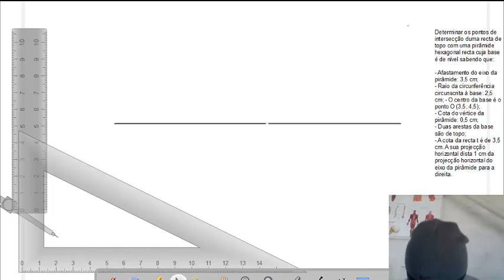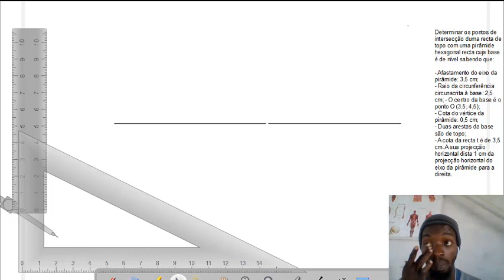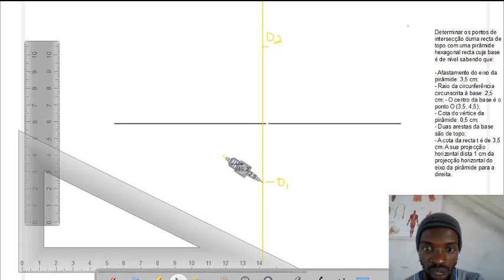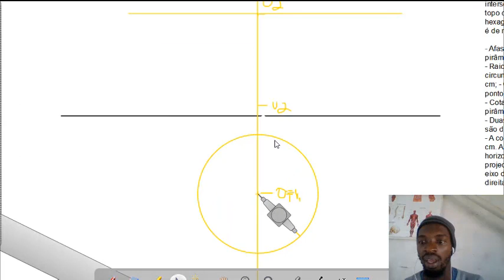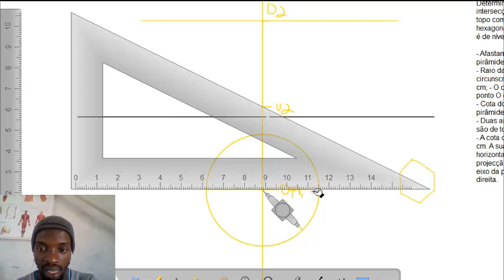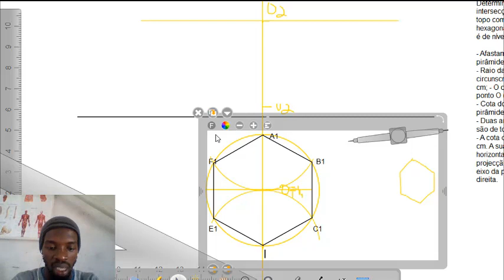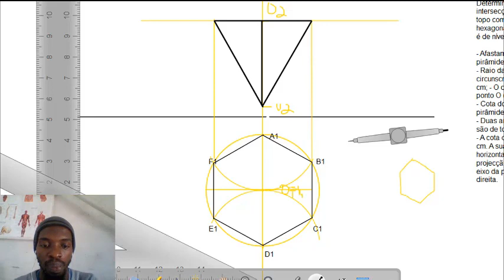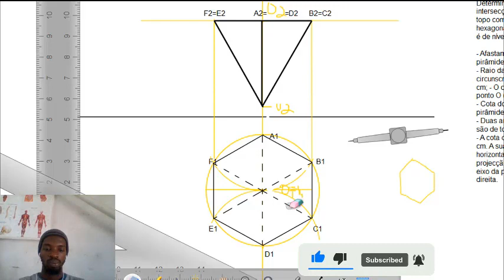Intersecção De Recta de topo Com Uma Piramide Pentagonal Assente No Plano De Nivel Parte 1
Determinar os pontos de intersecção duma recta de topo com uma pirâmide hexagonal recta cuja base é de nível sabendo que:

- Afastamento do eixo da pirâmide: 3,5 cm;
- Raio da circunferência circunscrita à base: 2,5 cm; - O centro da base é o ponto O (3,5; 4,5);
- Cota do vértice da pirâmide: 0,5 cm;
- Duas arestas da base são de topo;
- A cota da recta t é de 3,5 cm. A sua projecção horizontal dista 1 cm da projecção horizontal do eixo da pirâmide para a direita.